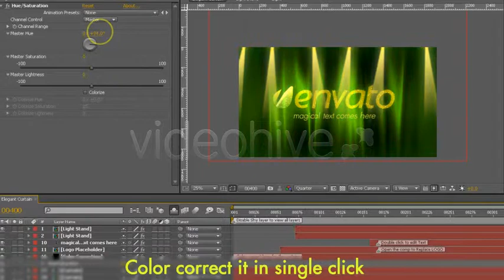REALISTIC ELEGANT OPENING CURTAIN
Realistic red opener curtain for wedding, Special events, award ceremony, product intros, cinematic openers, movie trailers, artist intros.